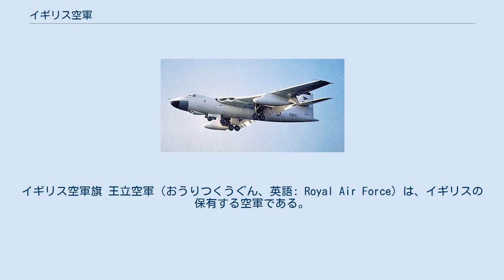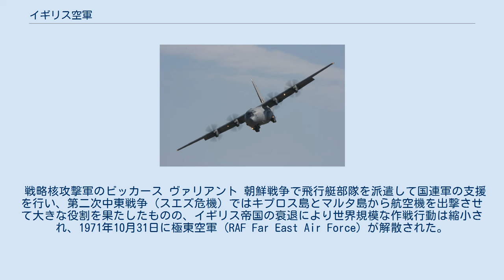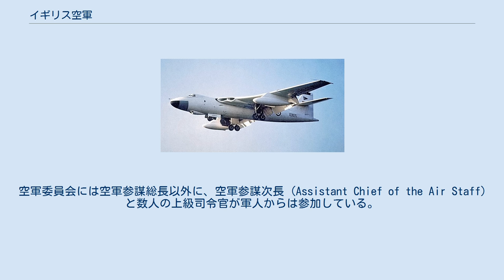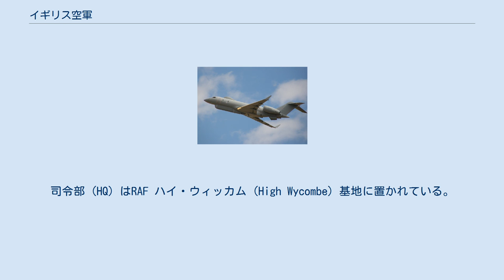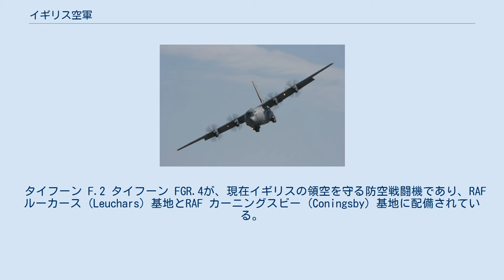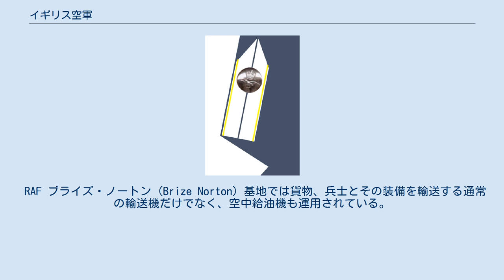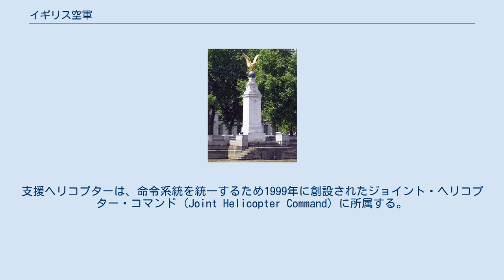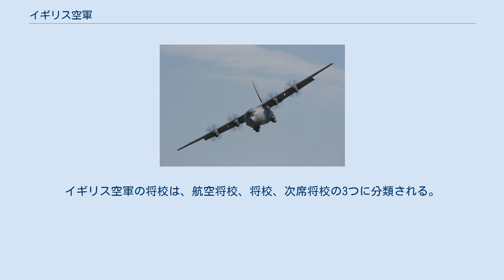イギリス空軍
イギリス空軍旗 王立空軍（おうりつくうぐん、英語: Royal Air Force）は、イギリスの保有する空軍である。
略称としてRAFやR.A.F.という表記がある。
日本語ではイギリス空軍、英国空軍とも表記される。
 1918年4月1日にイギリス軍の一部として独立した。
RAFは世界で最も長い歴史を持つ空軍であり、約793機の航空機と、3万4200人の兵力を保有している。
 国防省の目的を達成することが任務であるが、具体的には、イギリスと海外領土を確実に保障防衛すること、特に国際的な平和と保障を進める際に政府の外交政策を支えること、それらのために必要とされる能力を提供することである。
 第一次世界大戦の勝利記念と戦死者追悼のためテムズ川のビクトリア堤防に建てられた記念碑 (RAF Memorial) RAFは第一次世界大戦中の1918年4月1日にヒュー・トレンチャード（後の初代トレンチャード子爵）の働きかけで陸軍航空隊と海軍航空隊の融合によって設立された。
海軍航空隊はイギリス海軍と同格の部隊で、陸軍航空隊はイギリス陸軍の管轄下にある工兵隊の一部門であったが、第一次世界大戦において航空戦力が決定的であると判明したことから、独立した空軍を設立することが決定した。
当時独立空軍の編成は先駆的な試みであり、一切の航空機運用を空軍に一元化して機動部隊のうち空母は海軍、艦上機は空軍が運用するという試行錯誤が行われたが、その非効率性から1936年に艦上機を海軍に戻し、その戦力を大幅に減らした。
空軍は次の大戦が始まるまでの間は比較的平和で、簡単な警備任務に従事した。
 第二次世界大戦前に急ピッチでパイロット数・航空機数ともに拡張され、バトル・オブ・ブリテンではドイツ空軍がイギリス本土侵攻（アシカ作戦）のためイギリス本土とドーバー海峡の制空権を獲得しようとRAFと衝突し、1940年夏季に戦闘機軍団にとって最大の試練が訪れた。
RAFは搭乗員の不足に悩まされながらも制空権を堅持し、戦争の流れを変えるのに大きく貢献した。
また、RAFの最も大きな努力として爆撃機軍団によるドイツへの戦略爆撃があげられる。
爆撃機軍団は、ナチス・ドイツの工業地域と都市を爆撃で破壊し、間接的に連合軍の犠牲者軽減に貢献した。
沿岸軍団は、空軍以外にもイギリス海軍の艦隊航空隊からも航空機を貸与されていたが、当初は旧式機しか供給されず、ドイツ海軍のUボートを相手に苦杯をなめた。
 戦略核攻撃軍のビッカース ヴァリアント 朝鮮戦争で飛行艇部隊を派遣して国連軍の支援を行い、第二次中東戦争（スエズ危機）ではキプロス島とマルタ島から航空機を出撃させて大きな役割を果たしたものの、イギリス帝国の衰退により世界規模な作戦行動は縮小され、1971年10月31日に極東空軍 (RAF Far East Air Force) が解散された。
また、冷戦の長期間に渡って、RAFはソビエト連邦の核兵器から戦略爆撃機による核抑止をもって防御するという役割を演じたが、海軍に潜水艦発射弾道ミサイルが導入され、その任務を譲った。
 1982年に始まったフォークランド紛争では戦場が友好国の空軍基地から離れていたため、イギリス海軍とイギリス陸軍が主力となったが、RAFのハリアーも海軍の航空母艦や徴用されたコンテナ船に搭載されて、フォークランド諸島で近接航空支援を行った。
アブロ バルカン爆撃機とヴィクター空中給油機もアセンション島に展開し、有名なブラック・バック作戦 (Operation Black Buck) を行った。
 冷戦が終結した近年においても、RAFは1991年の湾岸戦争で100機以上の航空機を参加させ、実戦で初めて誘導爆弾を使用したことで、RAFの歴史において重要な分岐点となり、その後も空中給油機と偵察機を動員して多国籍軍を支援した。
コソボ紛争（コソボ戦争）は第二次世界大戦の終結以来、初めてヨーロッパでの作戦行動となった。
 イラク戦争でも多数の航空機を派遣して大規模な作戦行動を行った。
同作戦でアメリカ軍のパトリオットによる誤射でトーネード攻撃機を撃墜され、搭乗していたパイロットとシステム・オペレーターの2名が死亡した。
また、対空砲火で輸送機が撃墜され、10名の人員が殺傷されている。
 2015年にはシリア領内で活動するISILへの空爆作戦を開始した。
 バッジ RAFは国防会議 (Defence Council) の空軍委員会 (Air Force Board) が管理し、...